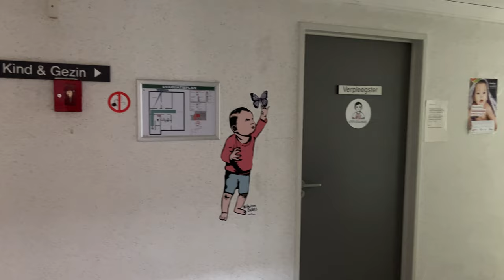Cum sa uiti asa ceva?? M-a pus pe drumuri degeaba!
Aici postam episoade din viata noastra personala,din Belgia si Olanda!
Nu te-ai abonat inca? Urmareste evolutia familiei noastre pe acest canal!